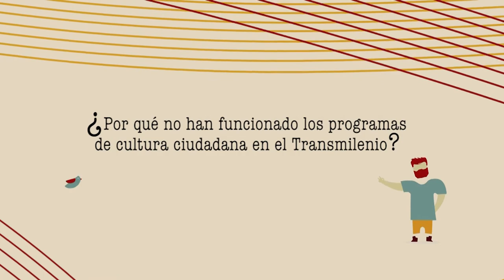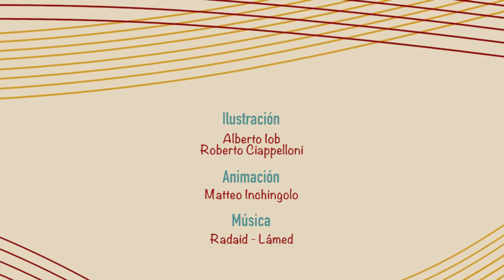Movilidad y cultura ciudadana. Opinión de José Stalin, Henry Martín y Pablo Sotomayor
¿Por qué no han funcionado los programas de cultura ciudadana en el Transmilenio?

A la pregunta responden José Stalin, Henry Martín y Pablo Sotomayor del Observatorio de Logística, Movilidad y Territorio de la U. Nacional